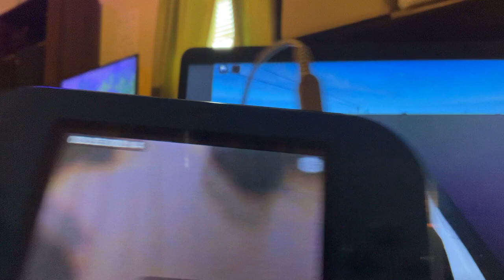Roblox: Driving At Durham, NC